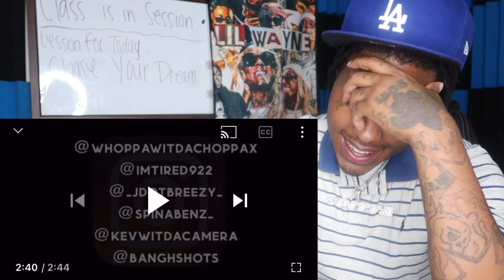TO DISRESPECTFUL!! Whoppa Wit Da Choppa, Jot Breezy, & Spinabenz "Add A K pt. 2" (REACTION)